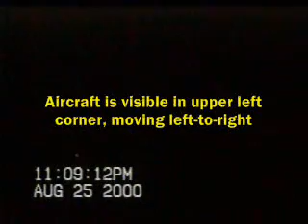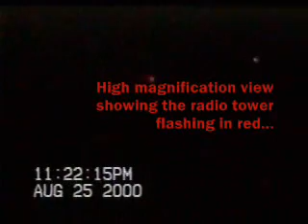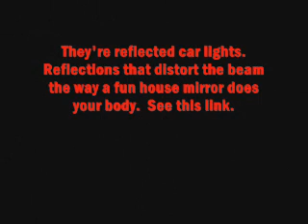Marfa Lights Video Part 2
Part II, video/audio of the Marfa Lights as they actually appear from the Official Observation Area, Marfa, TX.